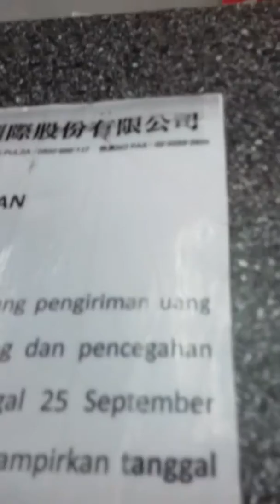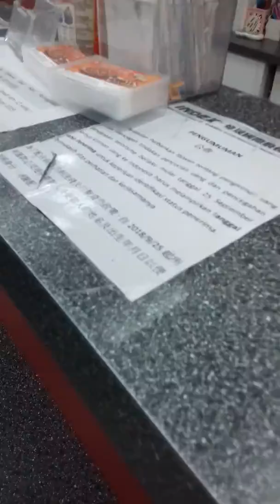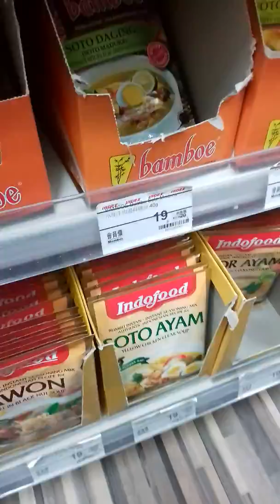Ke toko indonesia mau beli produk indo dan mau beli kardus untuk kargo